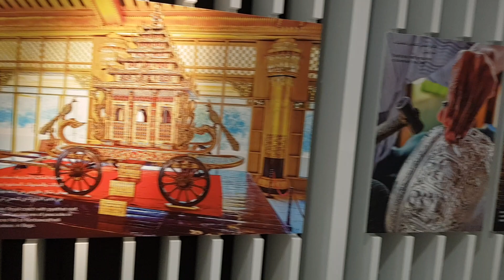5 May 2022